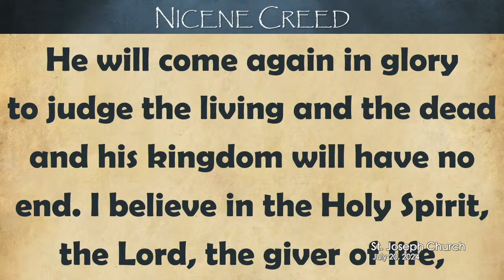St.Joseph Church 7/20/24